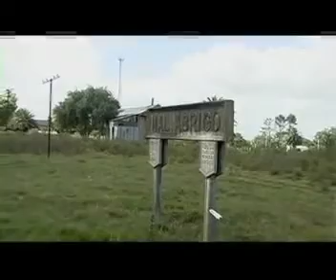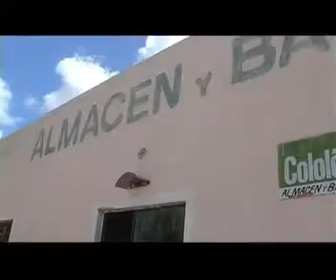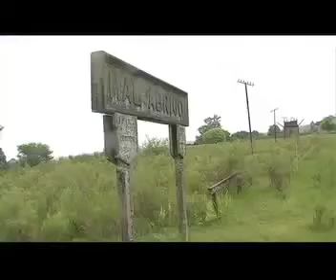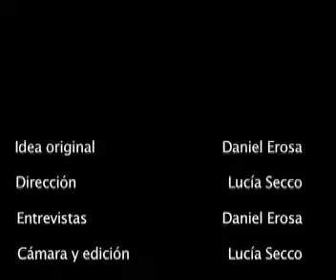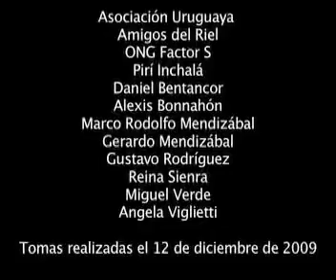Trenes de Uruguay-"Andenes rurales Semanario Brecha#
Este material no es mio,me lo pasaron y lo quiero compartir ok-Hay pueblos esparcidos por todo el interior del país que nacieron al influjo de la estación del ferrocarril. Mal Abrigo, Cufré, San Luis y Estanzuela son algunos de ellos. Su pulso diario latía con la llegada y partida de los trenes. Pero un día el ferrocarril dejó de funcionar. Semanario Brecha.